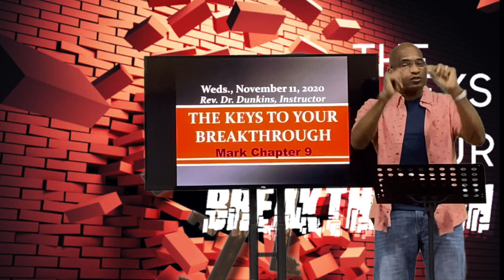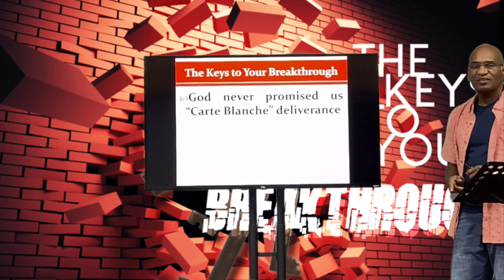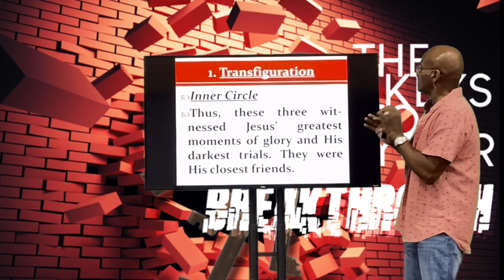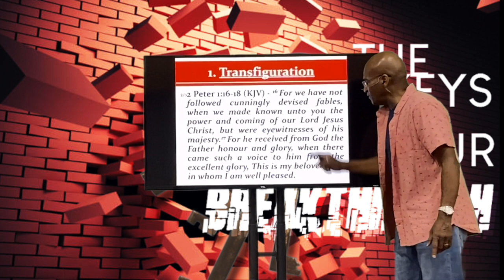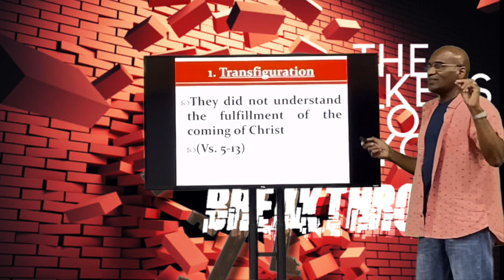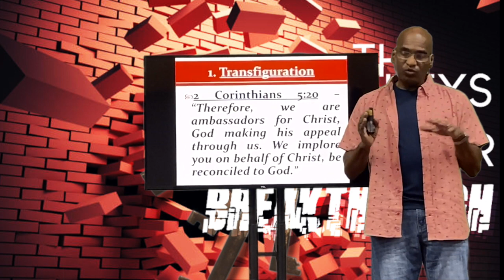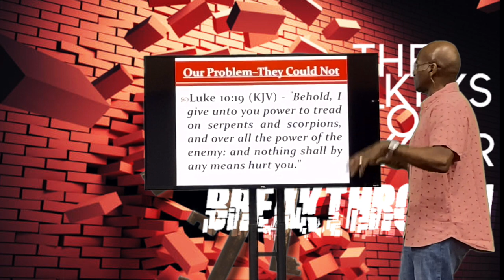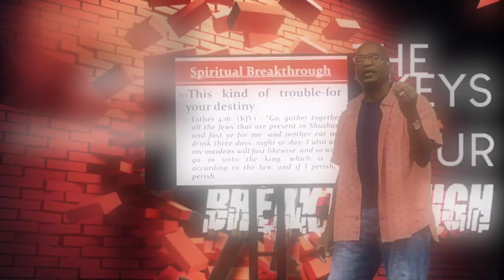🔥Fired Up About Our Faith Bible Study - 11-11-2020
🔥Fired Up About Our Faith Bible Study
*Break Through - Next Level*